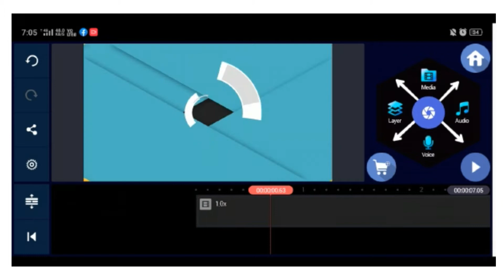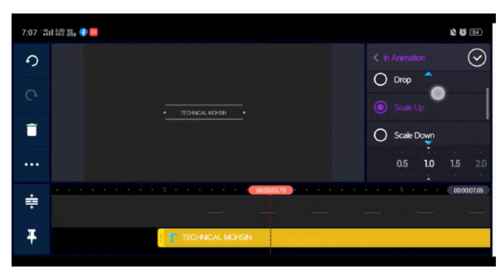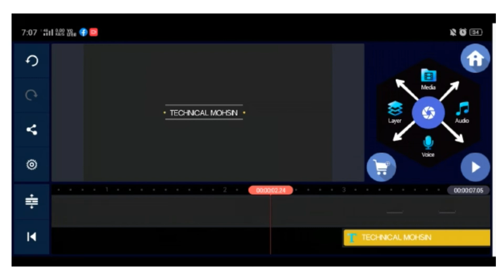How To Make Professional INTRO for Your Youtube Channel || Just 5 minutes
Hello,
 Dosto Mera Nam Hai MOHSIN Khan  Aur Technical mohsin Channel Par Apka Swagat 🤗  Hai.

Dosto is video me maine apko bataya hai ki aap Kinemaster se apne channel ke liye  best intro Kaise bna Sakte hai. Agar Apko ye sikhna hai to is video ko Last tak dekh lijiye. Apko Kuchh bhi dikkat ati hai to aap comment kijiyega.

.Download Links👇 :

Kinemaster blue mod apk ._____

Google play store search kinemaster download aap

: (1) Apne status video me user name kaise lgaye video link ._______

(2) Trending status video 1minute me kaise bnaye video link. ______

(3) Sticker Wala status kaise banaye video link .______

(4) Layning status kaise bnaye apne photo ka video link. ________

(5) how to make Whatsaap Status i movie wala Whatsaap status kaise bnaye video link. __________

(6) KineMaster se khud ki avee player jaisi tamplate kaise bnaye video link ._________

How To Make A Professional Banner For Youtube Channel | Only 5 mins -

Make Free YouTube Channel Intro in 2 Minutes - Without any Software - 5 minutes

How to make animated bell intro in filmora | only just 3 minutes -

[6/18, 4:53 AM] Mohsin Khan: : How to make professional INTRO for your youtube channel || just 5 minutes

 intro songs
intro dababy
intro music
intro maker online
intro tutorial
intro maker android
intro kaise bnaye
intro maker